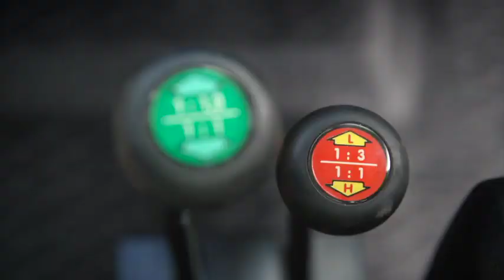IVECO 4x4 ACTION with Red Bull Racing Australia drivers, Jamie Whincup and Shane van Gisbergen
Contact your local Honeycombes Sales and Service branch

Ayr
213-217 Queen Street

Cairns
23 Supply Road

Ingham
5 Herbert Street

Innisfail
21 Cassowary Street

Tolga
15 Albrecht Street

Townsville
23-27 Langton Street